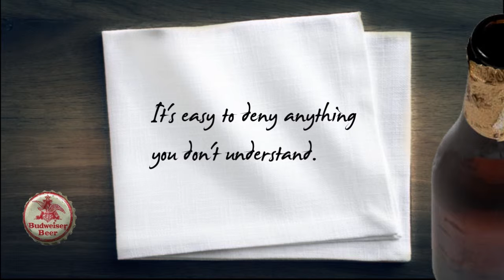Merlinisms: It's easy to deny anything you don't understand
John C. McGinley plays Merlin in the movie Watercolor Postcards.  Merlin is a philosopher of sorts spending his days drinking beer and yappin away at his friends.  He's an armchair philosopher with the gift of the gab.
Here is his latest.

Written By Conrad Goode
Voiced by John C. McGinley

Watercolorpostcardsthemovie